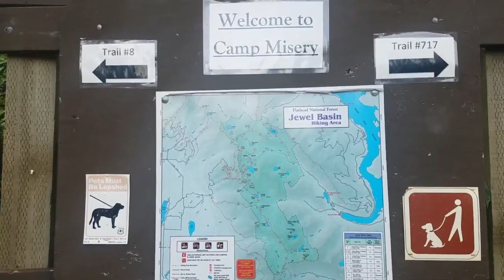Birch Lake Trail in Flathead National Forest, Montana - Adventure Guru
Thanks to Adventure Pack member, Dana Adoretti for filming and sharing this 6.2-mile out and back adventure. Birch Lake Trail is moderately trafficked and packs some fantastic views for most of the hike! The elevation gain is just over 1,000 feet (305m).

It starts with some gradual switchbacks than the trail narrows for the last mile. The lake is not only gorgeous but filled with trout!

ADA: This adventure has no ADA services

For more waterfalls, hot springs, cliff diving+ or to be featured on Adventure Guru